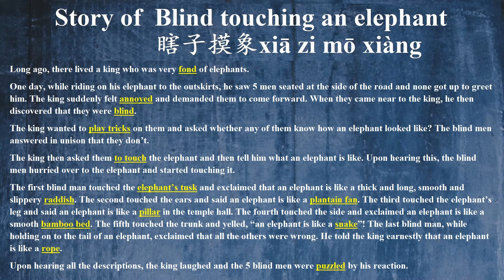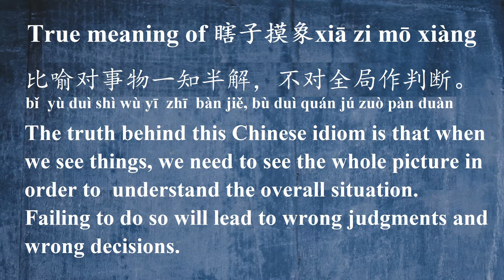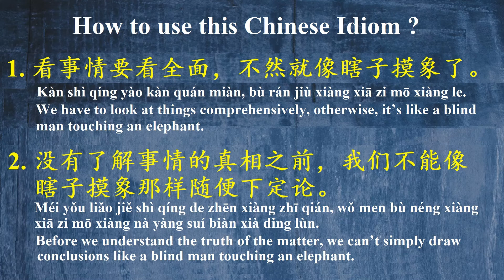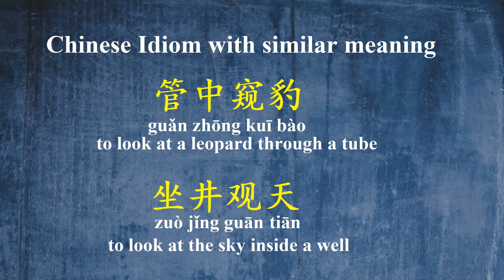Learn Chinese - Chinese idiom about blind men touching an elephant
Hello everyone！ 大家好！

Welcome to Learn Mandarin in 5 Minutes youtube channel.
Our youtube channel is for Chinese learners of all levels. We have Chinese language videos for beginners, intermediates and advance levels. For those who are taking the HSK exams, we have videos on Chinese words for HSK levels as well.

Thank you everyone. 谢谢大家.

Today's video is about the Chinese idiom blind men touching an elephant.
Have you heard this Chinese Idiom before? 0:00

1. Story of 瞎子摸象 0:43
2. New vocabularies 3:07
3. Actual meaning of this Chinese Idiom 5:06
4. How to use this Chinese Idiom？5:38
5. Chinese Idiom  with similar meaning  7:40
6. Chinese Idiom with different meaning 8:22